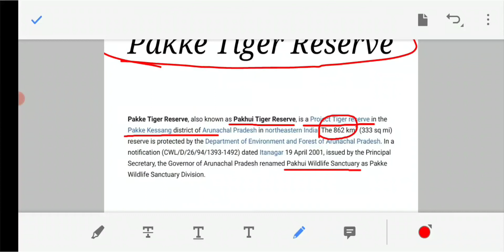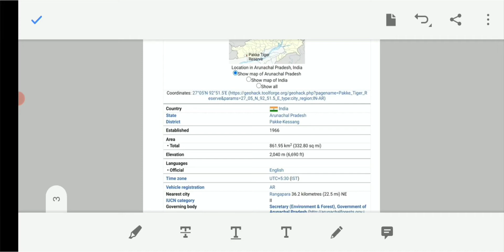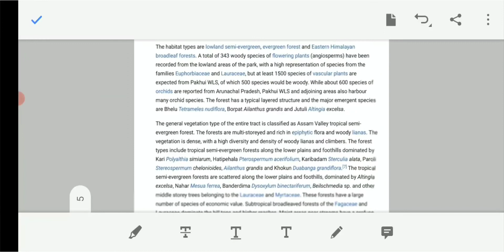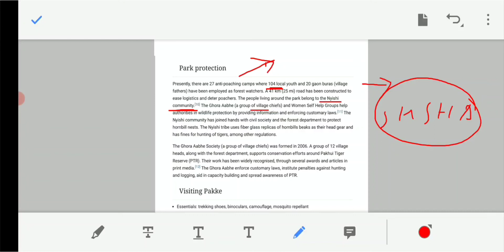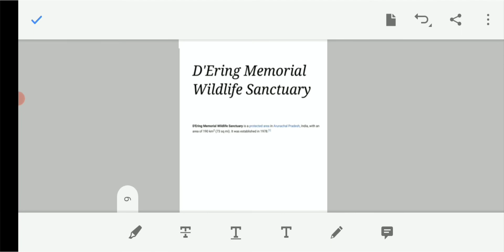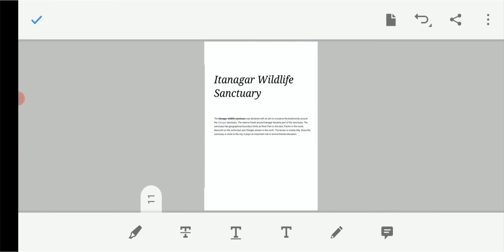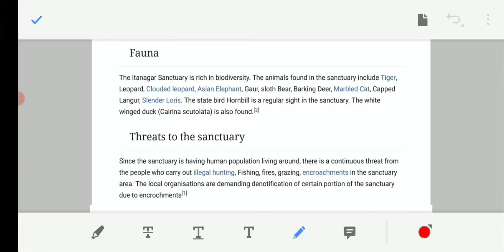Wildlife sanctuary in india Arunachal Pradesh Part 1